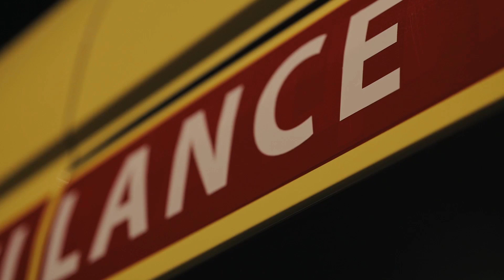This is the TRAFFIC at NIGHT in Esteli, Nicaragua.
Previous vlog: "Cultural SHOCK in Reverse Trip to the USA from Nicaragua"

Remember to activate the bell "🔔" to notify you about new videos.